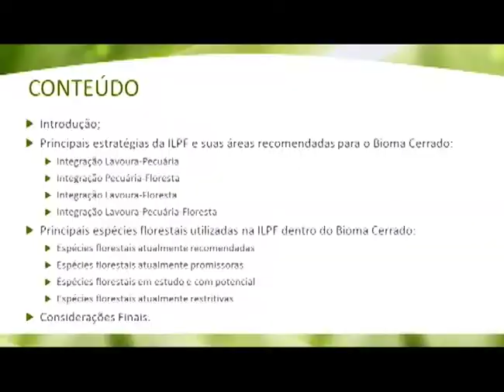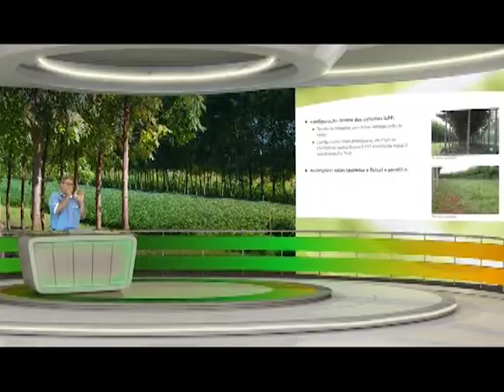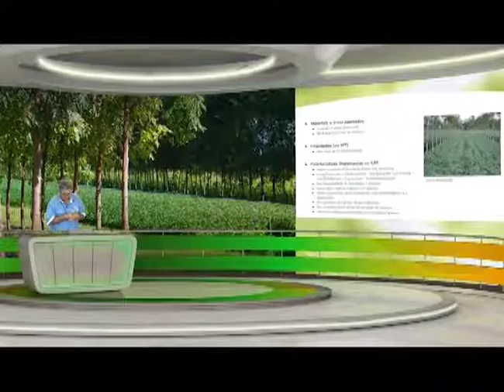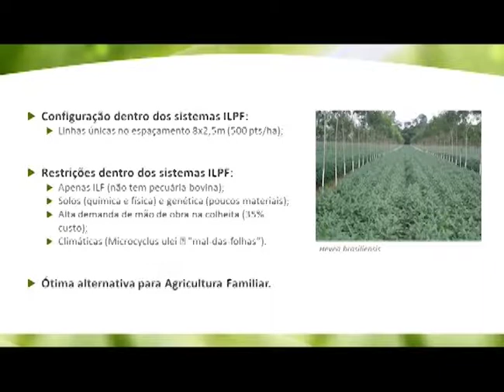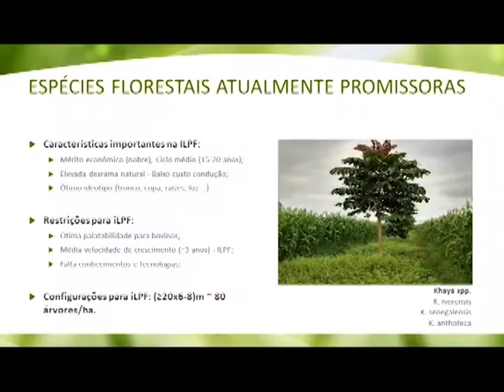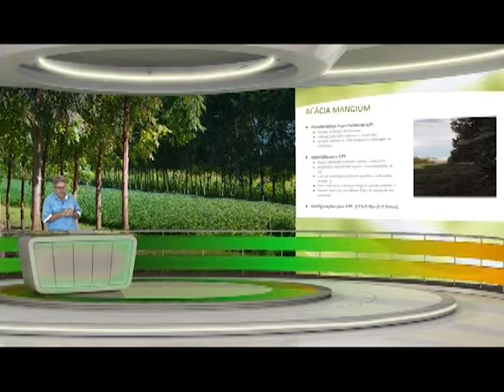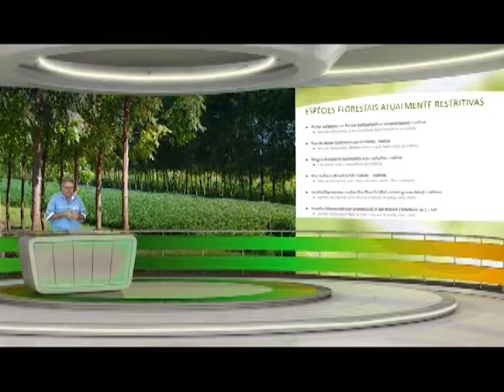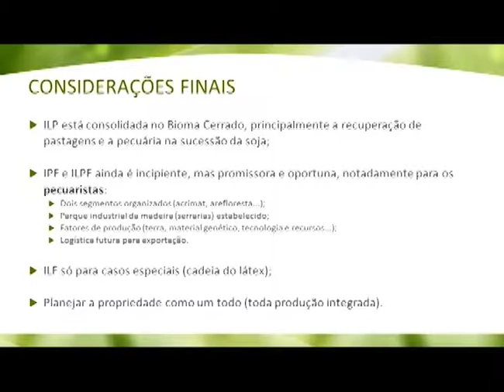CAPACITAÇÃO TECNOLÓGICA - ILPF / Flávio Wruck (Aula 131)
Quais as espécies florestais que melhor se adaptam a Integração Lavoura - Pecuária - Floresta? Na Capacitação Tecnológica de hoje, Flávio Wruck, Pesquisador Embrapa Arroz e Feijão, fala dessas espécies, suas características e o valor de mercado. Acompanhe!